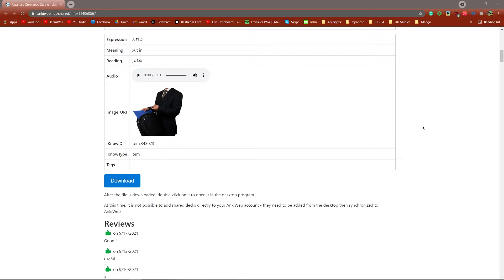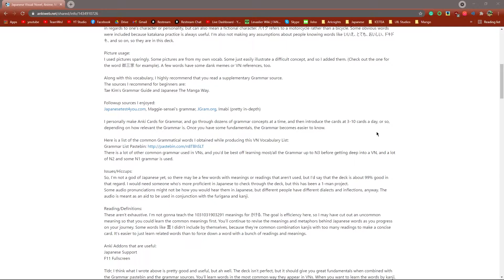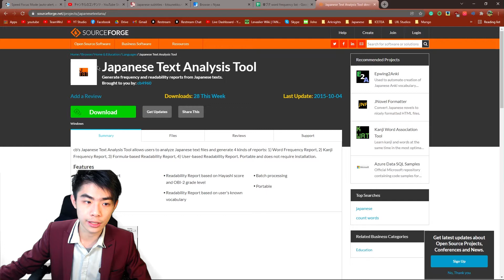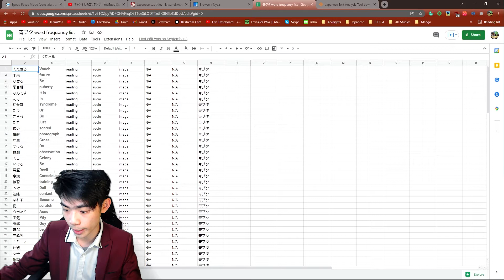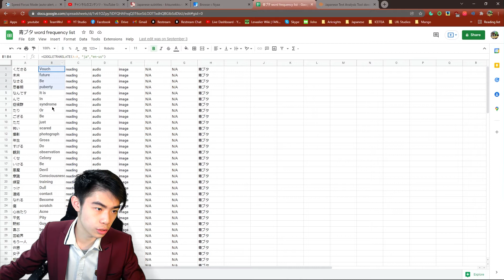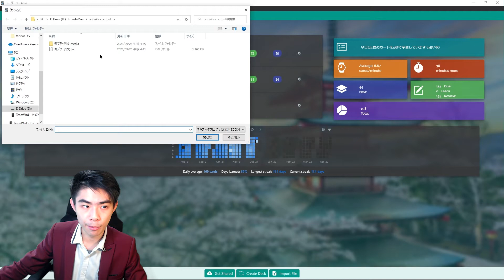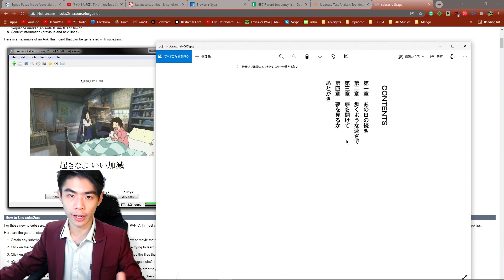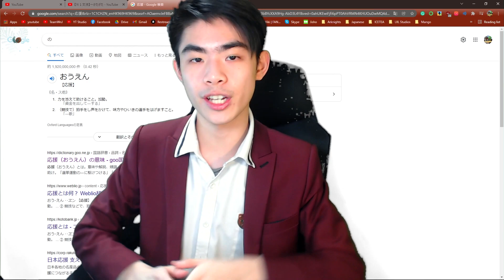How I made 11,583 Anki Cards from Anime & Why You Should Too (Anki Repositories)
This is a video showing how I learned Japanese by creating 11,583 Anki cards from Anime and Light novels as well as explaining why it's a good idea for you to do so too.

The main idea is to build a giant Anki Repository so you can look for Japanese sentences for new Japanese vocab and learn them with more context. The Anki cards that we will be creating from Anime are high quality cards with native Japanese speaker audio & images that will be automatically attached. This means you essentially get access to 11,000+ Japanese example sentences with audio.

The tools we will be using are:
Japanese Text Analysis Tool by cb4960:

All the tools used in this video are free and are not sponsoring me.

Bundled into this video is also a tutorial on how create frequency lists from anime and manga, as well as how to batch create Anki cards from anime.

The ability to create frequency lists from anime and manga enable you to learn new vocab at a lightning-fast pace. The tool used for this is the Japanese Text Analysis Tool by cb4960. I give a tutorial on how to use the Japanese Text Analysis Tool by cb4960 in this video as well.

If you want to learn how to batch create Anki cards from anime, that's in the second portion of this video where I show how to use Subs2SRS to automatically create sentence cards for Anki to learn Japanese.

Japanese Visual Novel, Anime, Manga, LN Vocab - V2K Anki Deck:
(I do NOT recommend this deck)

🎬 Timestamps:
00:00 Intro
00:20 What is a Anki Repository & Why You Should Build One
00:40 Using Premade Anki Decks
02:14 Create a Frequency list of Japanese Words using JTAT
05:08 Where to find Japanese Subtitles & Raw Anime
05:17 Creating Japanese sentence cards from Anime using Subs2srs
06:21 Creating Japanese Anki cards from Manga & Light Novels

🎥 Here's a list of all the gear I use to make my videos:
Lenovo Legion Y520 Laptop
Logitech G502 Mouse
Dell SE2419H 24" Monitor
Razer BlackWidow Chroma Keyboard
Logitech Webcam C925E
Blue Snowball iCE USB Microphone
Neewer Mic Stand + Pop Filter
Godox LED Panels